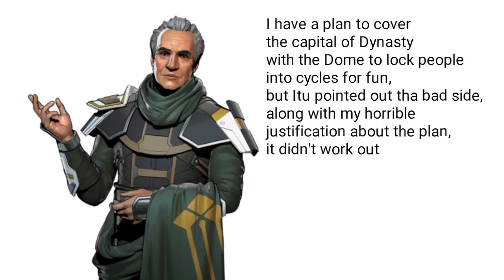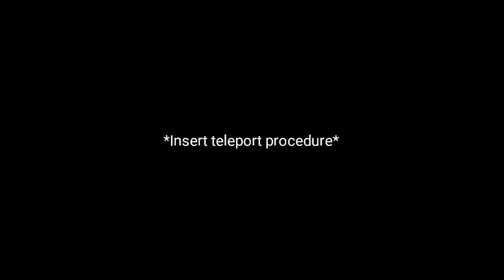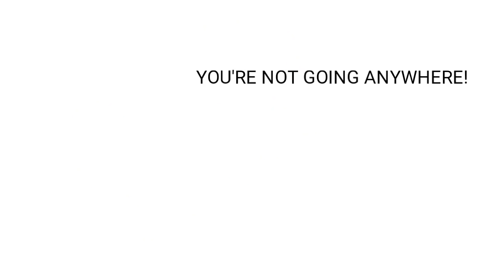[IAN] Shadow Fight 3: CHAPTER 3 IN A NUTSHELL